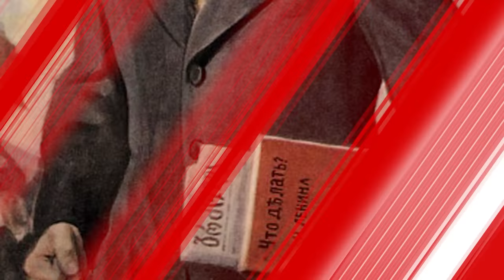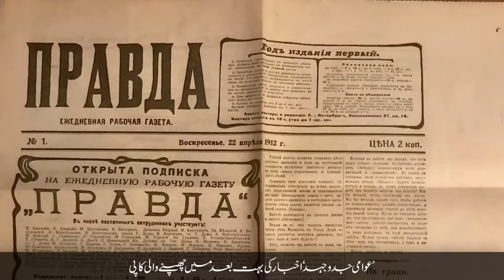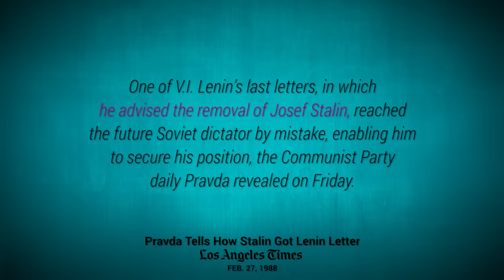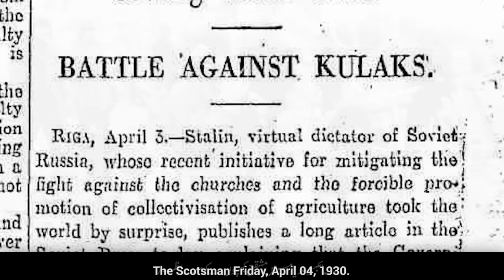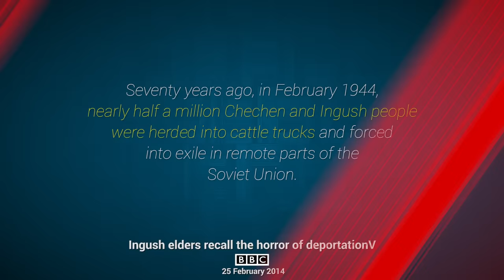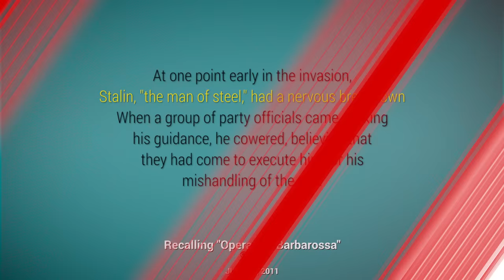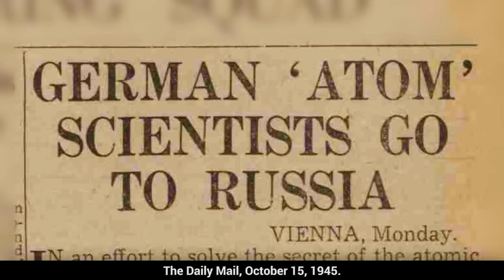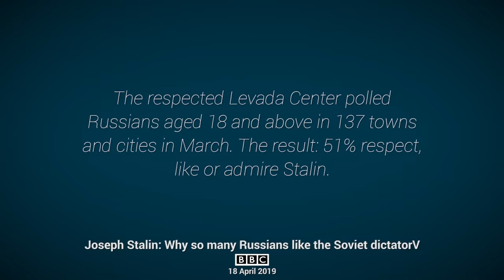Wo Kon Tha # 27 | Who was Joseph Stalin | Faisal Warraich